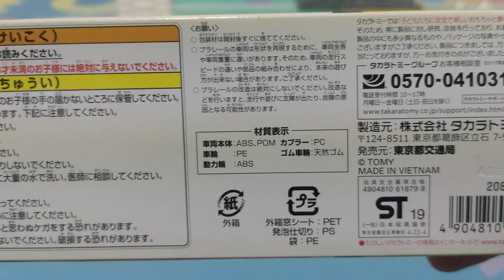貴重、プラレール都営浅草線5500形の開封＆走行動画。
今日は、都営浅草線5500形のプラレールの紹介です。

こちらのプラレールも、5年前に鉄道甲子園オンラインショップで購入した、限定品のプラレールです。

都営浅草線5500形は、平成30年に登場した、浅草線の新型車両で、都営浅草線の車両としては、5300形以来、約20年ぶりとなる新型車両となります。

都営浅草線5500形は、5300形の置き換え用として登場しました。

現在は全て置き換えも完了しており、都営浅草線の主力車両として、活躍しています。

都営浅草線5500形は、車両基地で脱線事故を起こした影響で、一部の車両が廃車と成りましたが、現在も元気に活躍しています。

プラレールでは2019年に製品化され、お店や鉄道甲子園オンラインショップなどで、限定販売されていました。